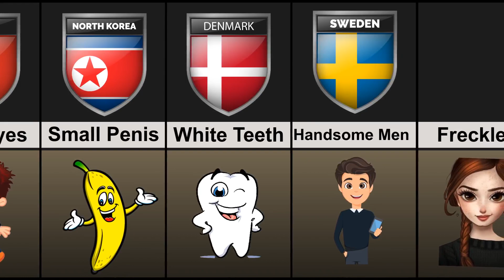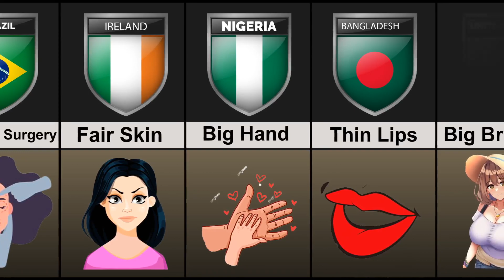Most Common Body Features From People In The World